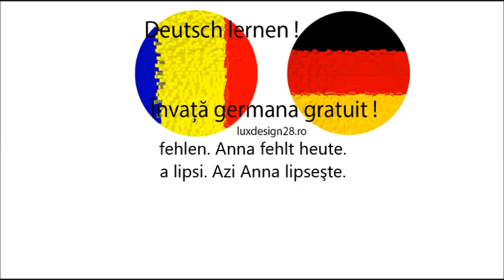Curs audio de limbă germană, verb fehlen, a lipsi, Învaţă gratuit limba germană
Curs audio de limbă germană. verb fehlen. Anna fehlt heute. a lipsi. Azi Anna lipseşte. Învaţă gratuit limba germană pe internet, limba germană fără profesor!